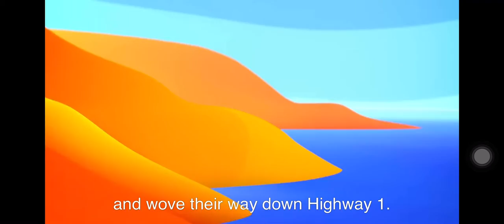Apple announce macOS Ventura